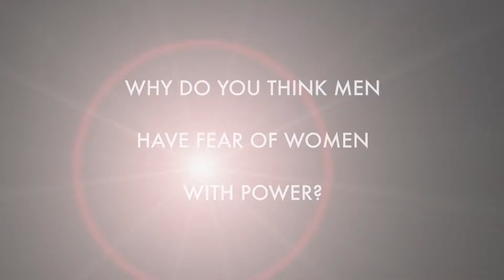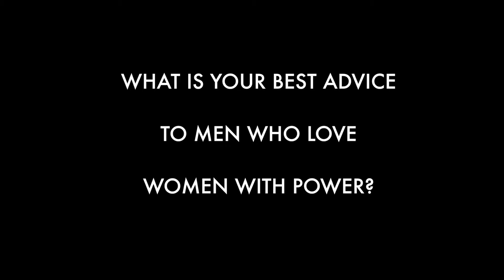Carrol Dunham, Medical Anthropologist living in Nepal shares journey from sadness to compassion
Living in Nepal and helping women in rural areas of the Himalayas, Carroll Dunham does not stop learning.  She is not only an amazing medical anthropologist who attended Princeton University and collaborates with National Geographic, but also a social entrepreneur, mother of 8 children and ecologist grandmother.
In this interview she shares her vision of the world, her thoughts about how to balance love and power and gives sound advise on how to approach women mystery.